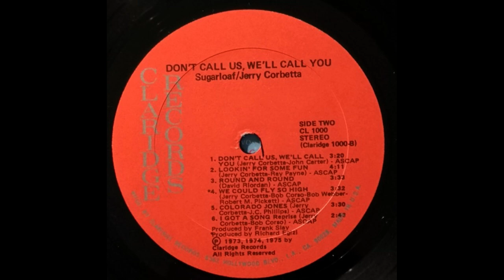Lay Me Down - Sugarloaf & Jerry Corbetta (Rock, Psychedelic Rock, US 1975)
Album : Don't Call Us - We'll Call You, 1975

Οι Sugarloaf ήταν ένα αμερικανικό ψυχεδελικό ροκ συγκρότημα που δημιουργήθηκε το 1968 στο Denver του Colorado, από τις στάχτες των Moonrakers. Αρχικά είχαν το όνομα Chocolate Hair, αλλά μετά την υπογραφή τους με τη Liberty Records μετονομάστηκαν σε Sugarloaf (από το όνομα ενός κοντινού βουνού έξω από το Boulder του Colorado). Κυκλοφόρησαν τέσσερα άλμπουμ μέχρι το 1975 που διαλύθηκαν.
Από το τελευταίο τους άλμπουμ με τίτλο Don't Call Us - We'll Call You που κυκλοφόρησε τo 1975, ακούμε το τραγούδι Lay Me Down.